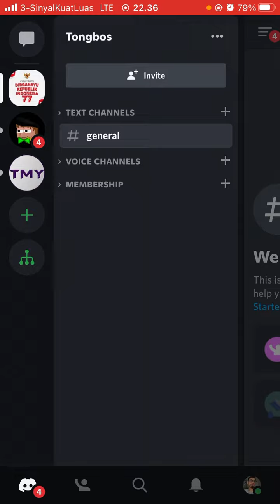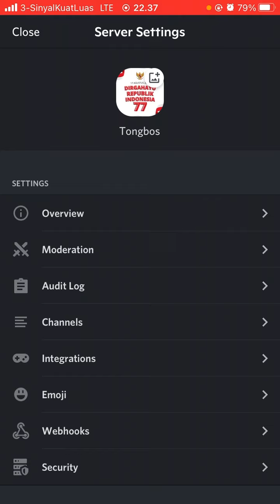Kesulitan menghapus server Discord sendiri | Cara mudah menghapus server Discord sendiri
Hallo bos bis dalam video ini otong bakal sharing ke Bos Bis semua, Bagaimana Cara Delete Server Discord Sendiri,  bagi bos bis yang belum tau yuk simak videonya dan jangan di skip ya biar paham, mudah mudahan bermanfaat :)